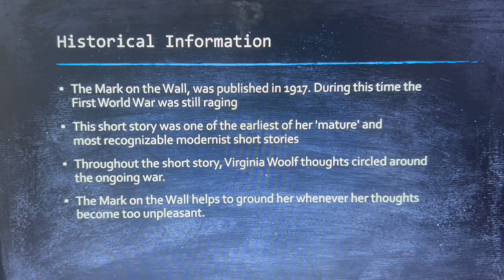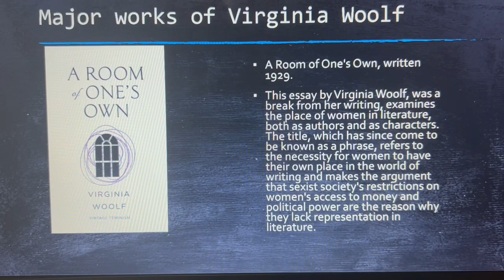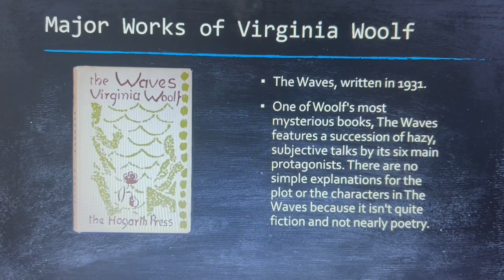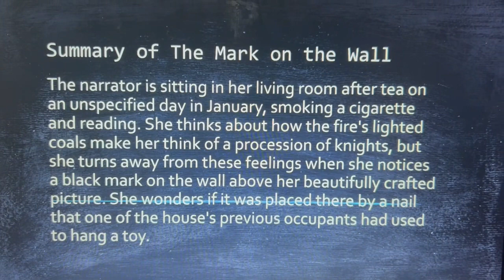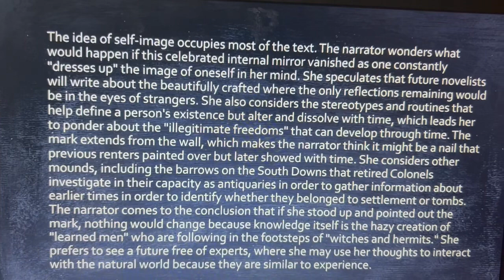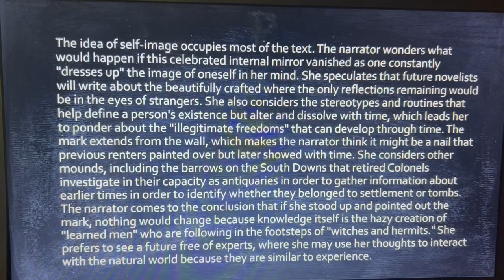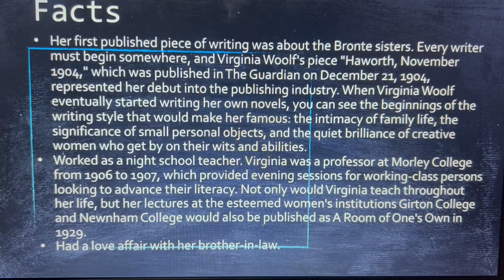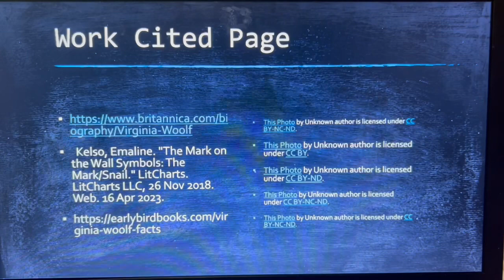Presentation over The Mark on the Wall, by Virginia Woolf.